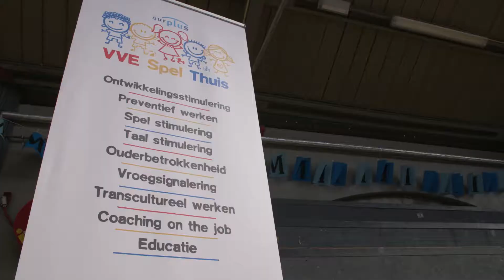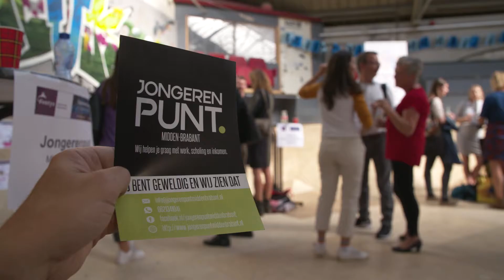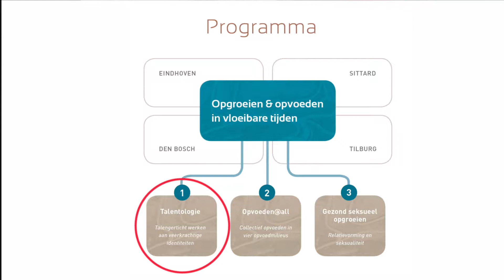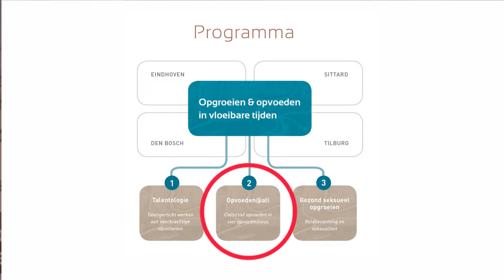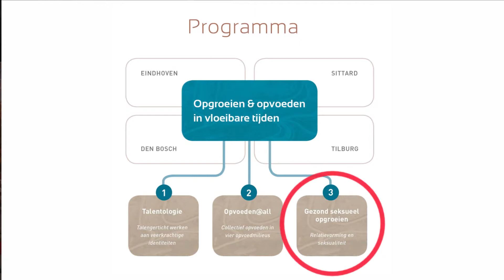Aftermovie Lectorale rede Maike Kooijmans - september 2018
Op 20 september sprak lector dr. Maike Kooijmans haar lectorale rede ‘Opgroeien en opvoeden in vloeibare tijden’ uit. Aansluitend is zij geïnstalleerd als lector ‘Opvoeden voor de Toekomst’ bij Fontys Hogeschool Pedagogiek. Deze video is een samenvatting/ impressie van dag (6 min. versie)